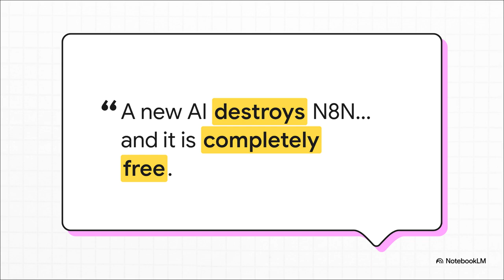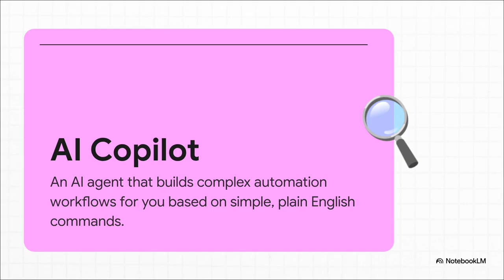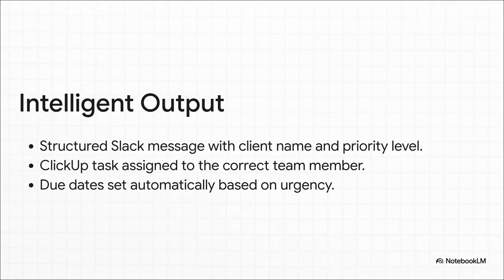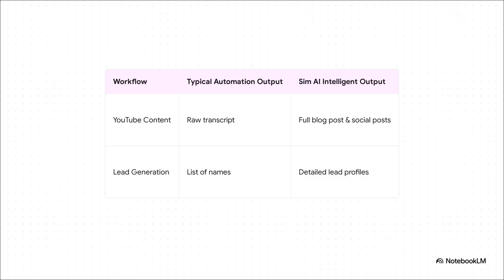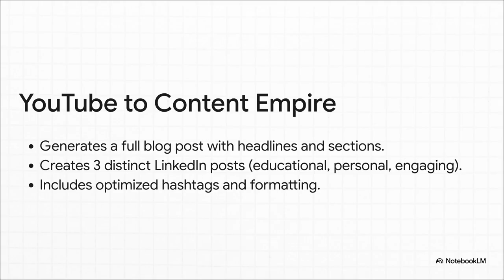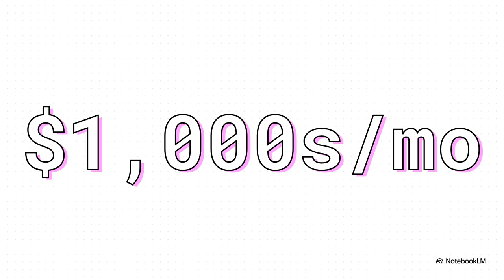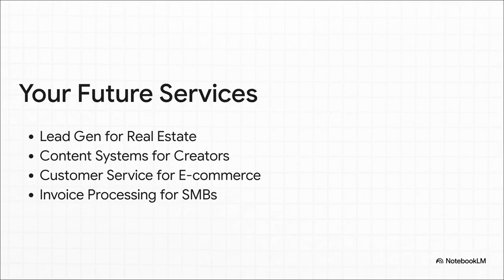Sim AI Just Made Workflows Automation 10x Smarter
The, free AI automation platform called **Sim AI**. The speaker asserts that Sim AI surpasses competitors like N8N and Zapier due to its **AI Copilot feature**, which allows users to build complex, multi-step workflows using only **plain English commands**. The video transcript details several successful tests, demonstrating how the platform generates highly **structured and actionable outputs**, such as sophisticated Gmail processing that creates detailed ClickUp tasks, YouTube content workflows that produce full blog posts and varied LinkedIn content, and intelligent lead generation systems with suggested outreach strategies. The overarching message is that Sim AI provides **intelligent business assistance** rather than simple data transfer, offering enterprise-level automation that is currently available for free during its launch phase.